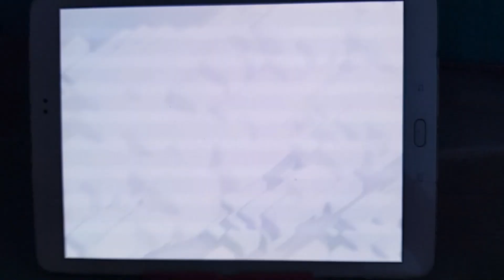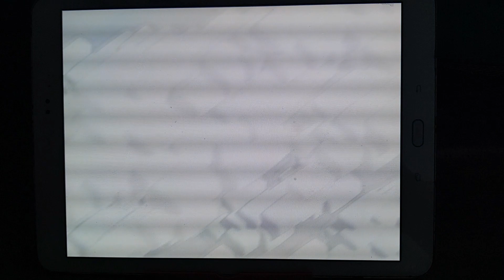Last min. attack for the win | Naipanalo ko pa ang war | Durug ang TH15 max nila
Victory! Naipanalo ko pa ang laban sa last 1 minute attack. Trollwarlord lang malakas.

Fell free to join our clan and let's grow together.